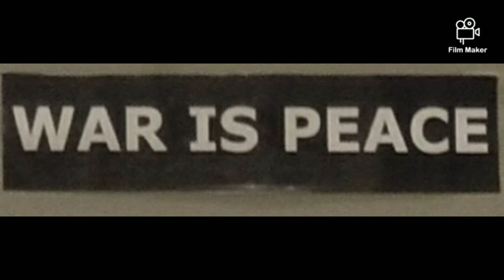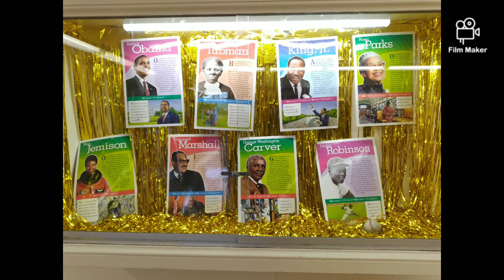Grant High School 2022 Ms. Andrea Caruso Room: 138 Artwork